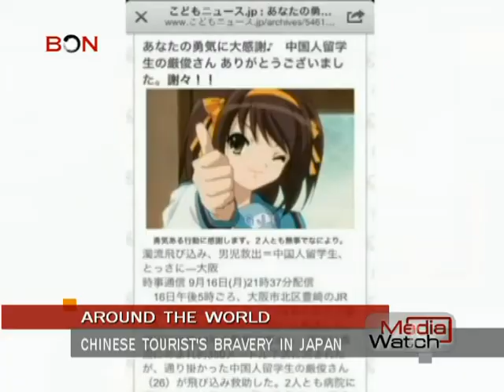Chinese tourist's bravery in Japan- Media Watch - Sep.18th.,2013 - BONTV China